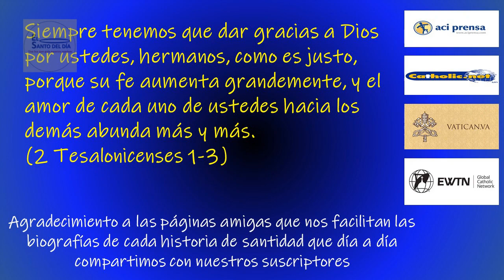MARZO 27 /SAN RUPERTO /EL SANTO DEL DIA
Hoy 27 de marzo conmemoramos a san Ruperto - Obispo de Salzburgo, la hermosa ciudad austríaca, cuya fama está unida a la de su hijo más ilustre, Wolfgang Amadeus Mozart, se llama así porque cerca se encuentran unas minas de sal. De ahí viene el nombre de Salzburgo, que significa “ciudad de la sal”.

Su primer obispo y patrono principal, san Ruperto, aparece en los cuadros con un salero en la mano   Es el único santo local festejado, no sólo en las regiones de idioma alemán, sino también en Irlanda: en realidad, también él fue un típico representante de los “monjes irlandeses” itinerantes.

San Ruperto descendía de los rupertinos, una importante familia que dominaba con el título de conde en la región del medio y alto Rin. De esta familia nació también otro san Ruperto, de Bingen, cuya vida fue escrita por santa Ildegarda. Los rupertinos estaban emparentados con los carolingios y tenían su centro de actividades en Worms. Aquí recibió san Ruperto su formación de timbre monástico irlandés.

Hacia el 700, como sus maestros, se sintió llevado a la predicación y al testimonio monástico itinerante y por eso viajó a Baviera, obteniendo buenos resultados. Con la ayuda de Teodoro de Baviera fundó, cerca de Salzburgo, en lo que hoy es Seekirchen, una iglesia dedicada a san Pedro. Pero el lugar no parecía apropiado para los proyectos de san Ruperto, y entonces pidió al conde otro territorio, a orillas del río Salzach, cerca de la antigua y decadente ciudad romana de Juvavum.

El santo no sólo se preocupaba por la instrucción religiosa de su pueblo sino por su progreso material. En los alrededores de Salzburgo había unas fuentes de agua salada y las hizo explotar técnicamente obteniendo sal para todas las gentes de los alrededores.

El monasterio que construyó allí, dedicado también a san Pedro, es el más antiguo de Austria y el núcleo de la nueva Salzburgo. Su desarrollo se debió a la obra de los doce colaboradores que san Ruperto llevó allí de su tierra natal: entre ellos Cunialdo y Gislero, venerados como santos. No lejos del monasterio de san Pedro, surgió también un monasterio femenino, cuya dirección fue confiada a la abadesa Erentrude, sobrina de Ruperto.

Este grupito de valientes fue el que hizo surgir la nueva Salzburgo, que con razón considera a Ruperto como su refundador: “Su figura demuestra cómo una personalidad llena de fuerza y de sensibilidad, ahondando las raíces en las profundidades del espíritu cristiano, puede impedir con inteligencia y sin límites geográficos cualquier decadencia tanto interior como exterior”.

San Ruperto murió el 27 de marzo del 718, día de Pascua. Sus reliquias se conservan en la magnífica catedral de Salzburgo, edificada en el siglo XVII. En Alemania, Austria e Irlanda se levantaron después numerosos templos en honor de este gran misionero y evangelizador, como agradecimiento por sus grandes obras.

SAN RUPERTO nos enseña la importancia de cultivar un espíritu emprendedor.

Señor: envíanos muchos santos misioneros que despierten la fe de nuestros pueblos y los hagan progresar, material y espiritualmente.
Encomienda a Dios tus afanes y se te cumplirán tus buenos deseos.
(Salmo 54).

En este día la iglesia también hace memoria de:
- San Guntrano  - laico
- San Alejandro de Drizipara – Soldado mártir
- Beato Eugenio del Niño Jesús – sacerdote y fundador